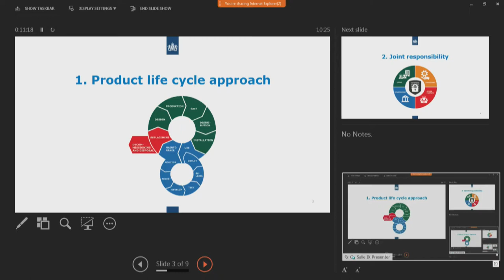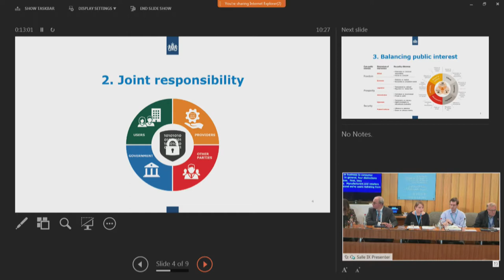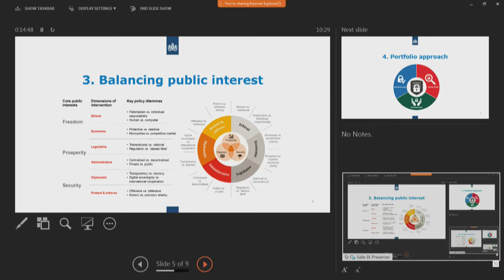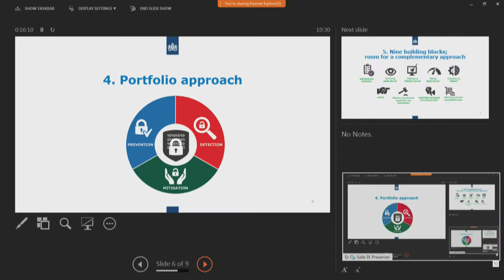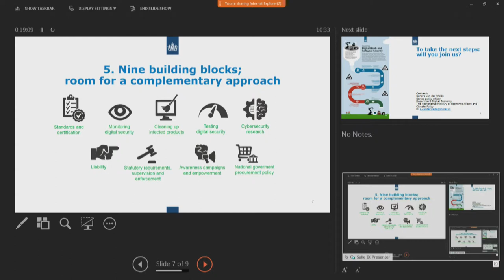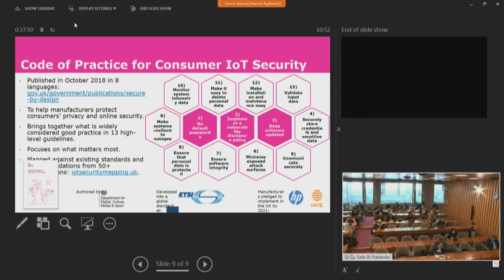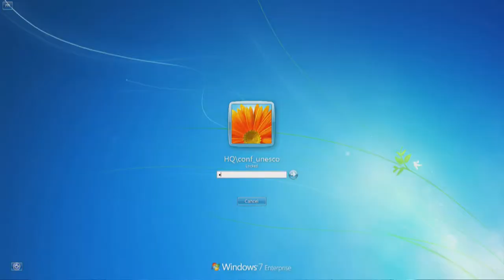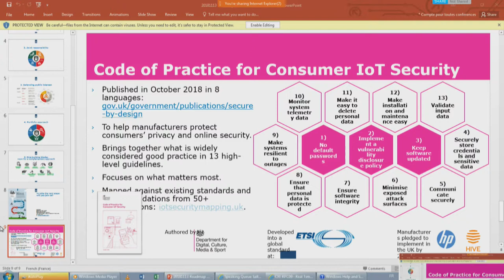IGF 2018 - Day 3 - Salle IX - OF 25 Global alignment for improving the security of IoT device